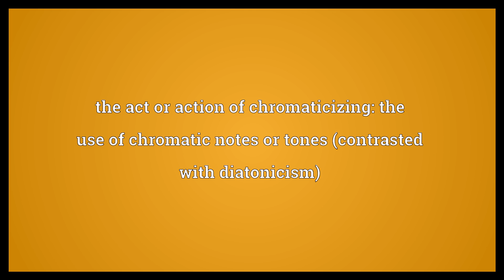Chromaticism Meaning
Video shows what chromaticism means. the quality or state of being chromatic. the act or action of chromaticizing: the use of chromatic notes or tones (contrasted with diatonicism).  Chromaticism Meaning. How to pronounce, definition audio dictionary. How to say chromaticism. Powered by MaryTTS, Wiktionary